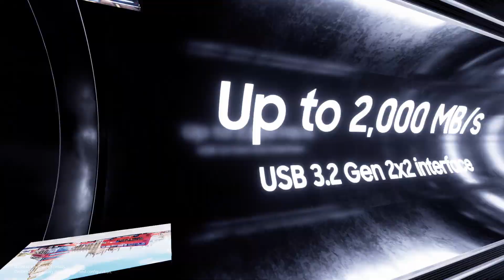Introducing the new Portable SSD T9 | Samsung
Introducing the new Portable SSD T9, it’s fast, durable and pretty to look at 😎 – it’s the PSSD made for content creators